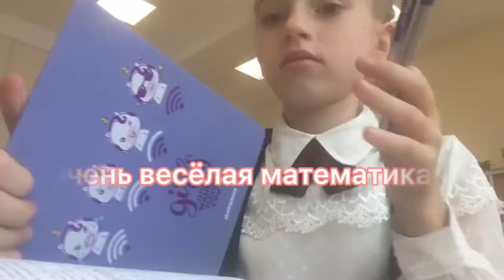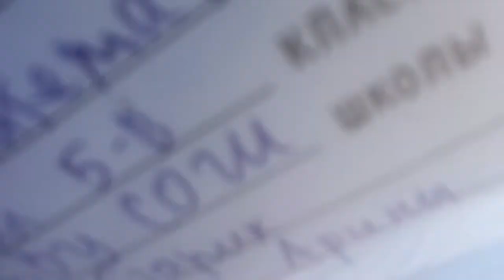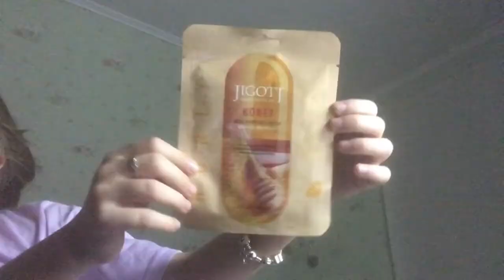VLOG/🏫Мой школьный день🏫